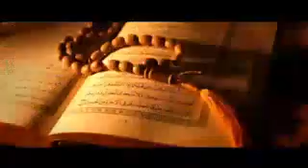Zikiri Foussniy Konate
Zikiri Aramata